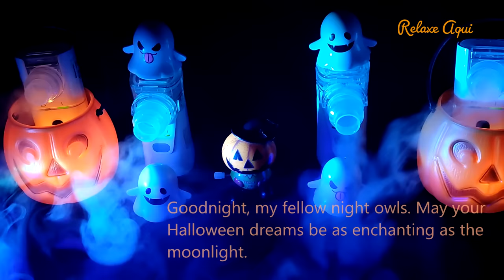🎃ASMR: Aerosol 3D com Quatro Nebulizadores incríveis para relaxar no Halloween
Relaxe aqui com uma experiência de ASMR verdadeiramente única para celebrar o Halloween! Prepare-se para mergulhar em um mundo de relaxamento e fascinação com quatro nebulizadores incríveis  quese unem para criar uma experiência relaxante como você nunca viu antes.

🎃 No espírito do Halloween, mergulhamos em um ambiente mágico de luzes azuis escuras e uma decoração de Halloween cuidadosamente preparada. Com abóboras brilhantes, fantasminhas e outros elementos temáticos, você será transportado para uma atmosfera encantadora.

🌫️ Os quatro nebulizadores em ação espalham névoa suave e fragrâncias agradáveis, criando um espetáculo visual hipnotizante em 3D. O som suave da névoa se mistura com o ambiente misterioso, proporcionando uma experiência sensorial inigualável.

✨ Deixe-se levar pelo relaxamento enquanto os nebulizadores fazem sua mágica. Feche os olhos, respire fundo e permita que o ASMR acalme sua mente. É uma experiência perfeita para aliviar o estresse, ajudá-lo a adormecer ou apenas para aqueles momentos em que você precisa de um pouco de tranquilidade.

Desfrute deste vídeo ASMR especial de Halloween e mergulhe em um mundo de calma e encanto.

Feliz Halloween e boas vibrações de ASMR! 🎃💤🕷️🌙

O som do vídeo foi captado por dois microfones shure beta 58 criando um espectro sonoro de som 3D, desse modo é recomendado o uso de fones de ouvido para ter uma experiência mais relaxante e binaural. Tivemos todo cuidado para mixar o som dessas máquinas de nebulização ara criar uma som único e preenchido com todas as frequencias necessárias para mascarar ruídos externos indesejáveis. O loop do vídeo só começa depois de 40 minutos de gravação inédita e original. A mixagem do som foi feita no programa Mixcraft 8.1 valorizando a frequência de cada  máquina de nebulização( criando um som constante) e a masterização e o acabamento do vídeo foi realizado no Vegas Pro 17.0. A produção desse vídeo resultou em um esforço que somou mais de 11 horas de empenho (preparação do cenário, gravação, seleção dos takes, edição do vídeo, mixagem do som, masterização). Relaxe aqui e durma e medite bem com o melhor Ruído Branco Asmr. Muito obrigado!

Atenção
Prezado Time de Revisão do Youtube, já existe um vídeo não listado em meu canal (Upado no dia 12 de novembro de 2022) mostrando detalhadamente todo o processo original de preparação, gravação, edição e masterização dos meus vídeos e provando que todos os elementos usados em meus vídeos são de minha autoria. Desse modo:

Equipamento de gravação do áudio:
- Microfones shure beta 58, sm58 e mxl v67
Equipamentos de vídeo:
- Poco X3, Samsung Galaxy J4, Tripés Câmera Profissional Canon
 Equipamento de iluminação e cenário:
- Refletor Led 200w, Fundo fotográfico em Tecido Oxford Preto
Softwares de mixagem e edição de som e edição de vídeo:
-Mixcraft 8.1 PRO, Vegas Pro 17.0

Relaxe aqui também é um Artista verificado nas plataformas Spotify e Apple Music: